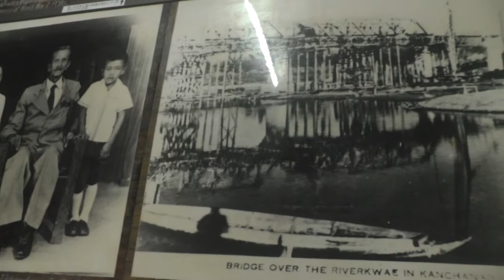World War II POW and Bridge Over the River Kwai History Photos, Kanchanaburi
World War II and JEATH War Museum